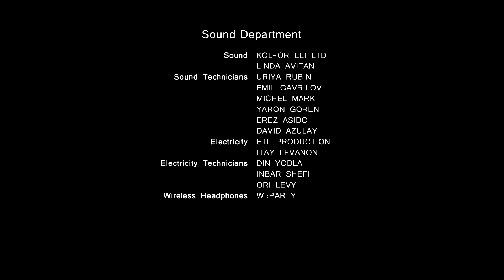1000 Israeli musicians sing with one voice, BRING THEM HOME! _ Homeland concert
Welcome to the Power of God Christian YouTube channel, a place where the awe-inspiring power of God is showcased, celebrated, and experienced!

పురాతన సిజేరియా యాంఫిథియేటర్‌లో(Amphitheater) వెయ్యి మంది ఇజ్రాయెల్ సంగీతకారులు మరియు గాయకులు కలిసి పాడిన పాట.  గాజాలో హమాస్ చేతిలో ఇప్పటికీ బందీలుగా ఉన్న ఇజ్రాయెల్ బందీలను ఇంటికి తీసుకురావడానికి దేవునికి ప్రార్థన పాటగా('BRING THEM HOME') పాడారు. ఈ ఈవెంట్ డిసెంబర్ 18, 2023న జరిగింది మరియు దీనిని తాల్యా యారోమ్ నిర్మించారు.

ఆశ్చర్యకరంగా, 'Homeland concert' మరియు ఒక సాధారణ క్రైస్తవ ఆరాధన కచేరీకి మధ్య చాలా సారూప్యతలు ఉన్నాయి.
వీడియోలో 2:23 నిమిషాలకు బందీల కుటుంబాలు యాంఫిథియేటర్‌లోకి ప్రవేశించినప్పుడు 'హోమ్‌ల్యాండ్ కాన్సర్ట్' యొక్క భావోద్వేగ శిఖరం. కుటుంబాలు బందీలుగా ఉన్న తమ ప్రియమైన వారి చిత్రాలతో కూడిన చొక్కాలను ధరిస్తారు.

బందీల కుటుంబాలు ప్రవేశించినప్పుడు, శ్రావ్యత ఇజ్రాయెల్ జాతీయ గీతం 'హాటిక్వా'కి మారుతుంది, అంటే 'ది హోప్', ఆపై 1,000 మంది సంగీతకారులతో కలిసి "హబాయితా" అని ఏడుస్తూ కుటుంబాలకు తిరిగి వస్తుంది. "హబాయితా" అంటే "హోమ్" లేదా "బ్రింగ్ దెమ్ హోమ్" అనే పాటను 1980లలో ఎహుద్ మనోర్ రాశారు.

Credit To:-
HOMELAND CONCERT
Vision & Production: TALYA YAROM
Music Arrangement: ERAN MITELMAN
Directors:  SHILLO GALLAY & DANNY CASSON

‘Bring Them Home’ Lyrics
Another Hour has passed
Another Hour of madness
The weeds have grown in the path and garden
The wind sighed
Opening the shutter
Banging the old wall
As if calling

Home, Home
It’s time to return
From hills and foreign fields
The day is fading and there’s no sign

Home, Home
Before the light is dimmed
Cold nights, bitter nights
Closing in
Until the dawn I pray for you
Bound in the grip of fear
I hear steps

Home, Home
Because it hasn’t yet been given
As was promised long ago
An emotional peak of the 'Homeland Concert' was when the families of the hostages entered the amphitheater at minute 2:23 in the video. The families are wearing shirts with pictures of their loved ones held in captivity.
When the hostages' families are entering, the melody subtly changes to the Israeli national anthem 'HaTikva,' meaning 'The Hope,' and then returns back to families together with the 1,000 musicians crying out "HaBayita." The song "HaBayita" which means "Home" or "Bring Them Home" was written by Ehud Manor in the 1980's.
Families of the hostages entering the Caesarea Amphitheater during the song 'Bring Them Home'
As you watch this emotionally moving video, join in song and prayer to God, together with the 1,000 Israelis, to bring the hostages home and "to proclaim freedom for the captives" .
The Spirit of the Sovereign Lord is on me,
    to proclaim good news to the poor.
He has sent me to bind up the brokenhearted,
    to proclaim freedom for the captives
    and release from darkness for the prisoners (Isaiah 61:1)
ప్రభువగు యెహోవా ఆత్మ నా మీదికి వచ్చియున్నది
దీనులకు సువర్తమానము ప్రకటించుటకు యెహోవా నన్ను అభిషేకించెను
నలిగిన హృదయముగలవారిని దృఢపరచుటకును చెరలోనున్నవారికి విడుదలను బంధింపబడినవారికి విముక్తిని ప్రకటించుటకును "(యెషయా 61:1)

The national musical flagship project "HOMELAND CONCERT" - for the purpose of returning the hostages home, took place last week, with the participation of 1,000 musicians and singers from all over the country to the Caesarea Amphitheatre, playing and singing en mass music show.
The entire event and music industry in Israel mobilized in full voluntarism for the benefit of its production.
The concert was initiated and produced by senior producer Talya Yarom,
Musical management - the musician Eran Mitelman, conductor - maestro Mark Wollach (Israel Opera Orchestra), Directors - Shilo Gallay and Danny Casson.

This musical show is on the largest and most significant scale that has ever been done in Israel! And has already brought many echoes overseas as well.
The families of the hostages also joined the photo day with mass singing, and together with the orchestras and rock musicians - we crossed all possible boundaries!

“The concept was a national project,” said Yarom. “The nation is crying to the world, ‘Bring Them Home,'” she said, referring to the rallying cry that has echoed nationwide over efforts to bring the hostages back home to Israel.

When Yarom put out a call on social media for musicians, nearly 2,000 people signed up, surpassing the level of interest she had hoped to generate.
The 1,000 musicians she ended up working with were divided into groups according to instrument and rehearsed by themselves at home, while Yarom assembled a crew who volunteered their time for the endeavor.

On December 18, they all gathered at Caesarea for the first time, playing under conductor Mark Wolloch and recording a video of the performance during the course of that one, long day.